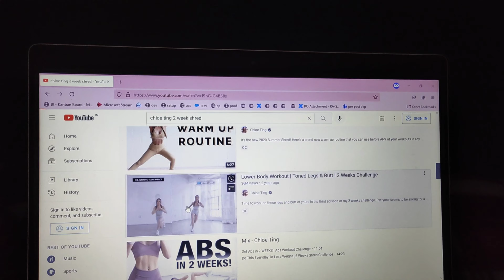Day 2 of working out! I did Chloe Ting's LOWER BODY BURN workout and it sure makes you SORE 🥲✅😶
23 December: Its Chloe Tings workout day-2 babyyy 💕❤️💘